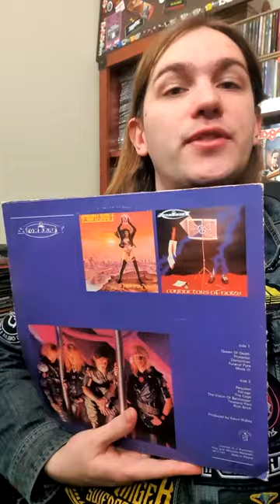Atomkraft - Atomkraft | Metal Update #80